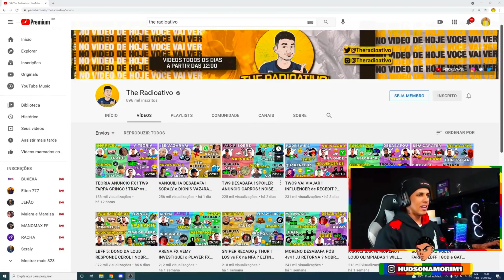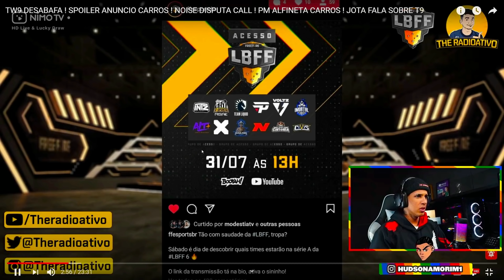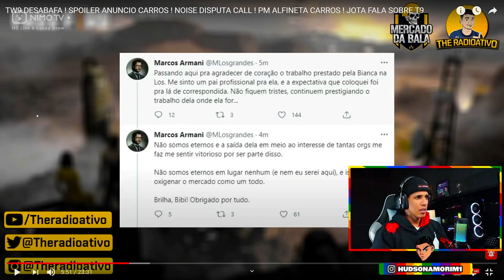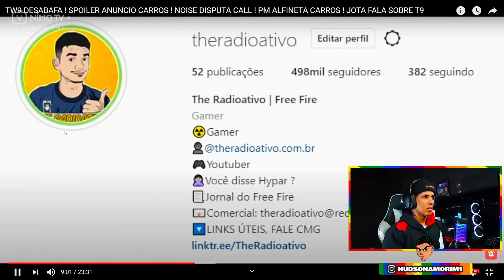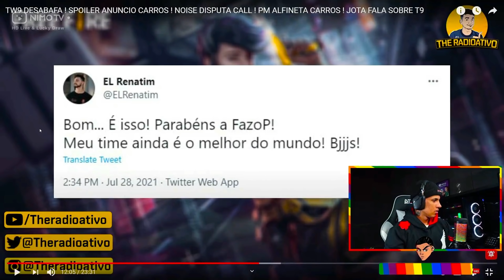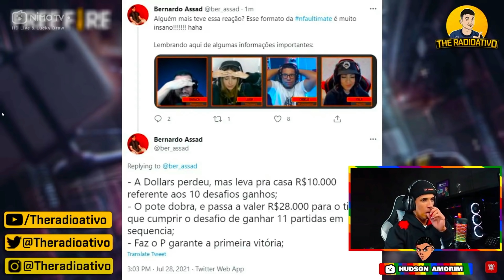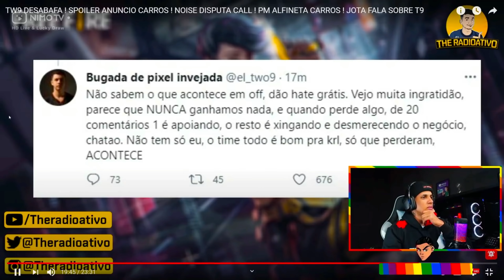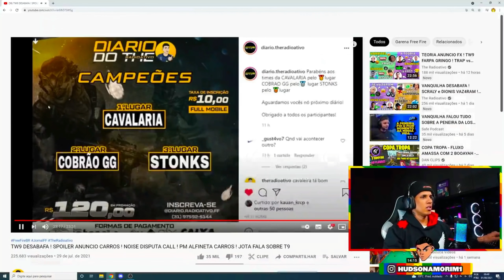HUDSON REAGINDO TW9 DESABAFA ! ! NOISE DISPUTA CALL ! PM ALFINETA CARROS ! JOTA FALA SOBRE T9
Hudson Amorim  |   @subway728